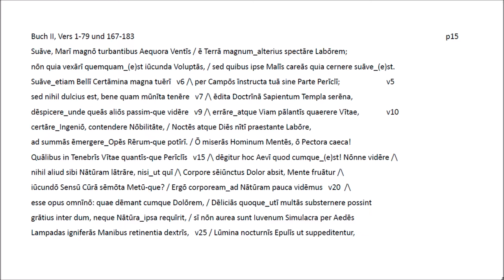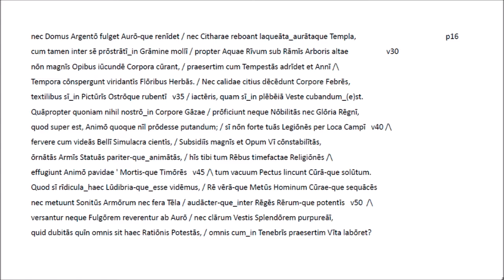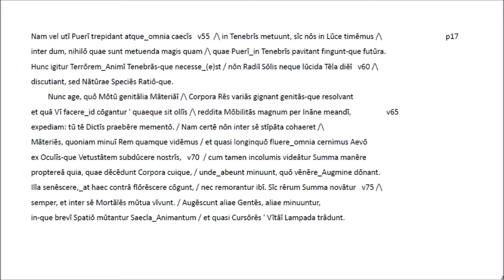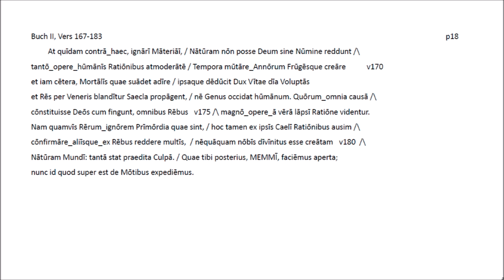Lucretius II v1-79, 167-183 Lateinische Rezitation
Der deutsch-lateinischen Rezitation 'Lukrez Buch I #8-10' aus dem Lehrgedicht 'De rerum natura' (Von der Natur der Dinge) wird hier die fortlaufende Rezitation des Originaltextes zur Seite gestellt. Einleitende Hinweise zu dieser neuen Reihe finden Sie am Anfang des Videofilms 'Lucretius III v1-93'.